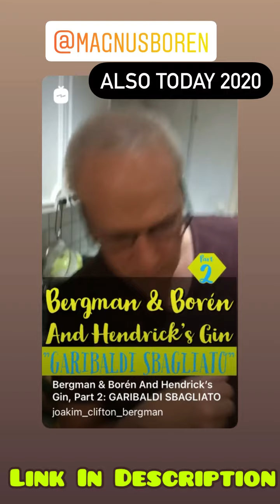210715 “I have a Dew on I’m Dewy ”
In this episode it’s soo hot! Lunch is just fruit salad, and after his work, Ulf pics me up in his car, and we go down to docks for an evening swim. Where he promptly falls asleep.

LINKS:

”210708 F*GS exhibition at Hallwylska Palatset, Lunch at My Vegina, a Broccoli shirt and a vegan Burger”:

TODAY 2020: ”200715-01 SARA DANIUS' DRESSES AT THE NATIONALMUSEUM AND ART THAT SPEAKS TO ME”:

ALSO TODAY 2020:”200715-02 BERGMAN & BOREN AND HENDRICK'S GIN - LEGO AND GIN AND TONIC ”:

Or youtube: 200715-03 BERGMAN & BOREN AND HENDRICK'S GIN - GARIBALDI SBAGLIO